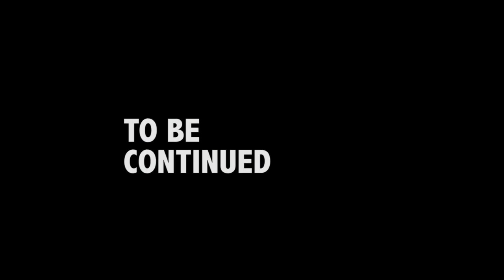Assignment 2: Compositing 3 medium quality